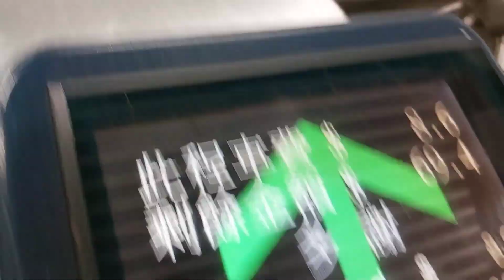🇭🇰LGN9 OUTDOOR FELLOWSHIP 2023 PART1 [By Grace Pooh ]